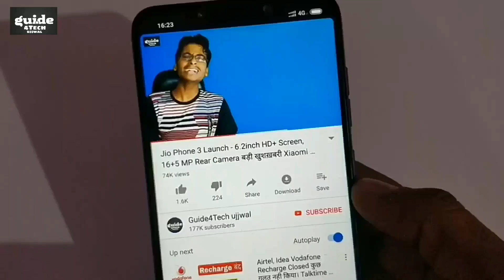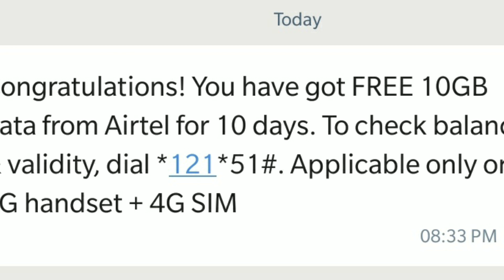Jio के कारण 60GB Data Free | 26 January 2020 | Dial Free Data Numbers !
Video Topic :
1. airtel New offer
2. Jio Latest offer
3. Jio Breaking
4. Jio Republic Day
5. Airtel 26 January 2020

1. Go To Your Dial Pad And Dial Number- 5999555 (Toll Free) – Free 10 GB
Other Methods To Get Free Airtel Free Internet 4G Data
 FREE 60 GB Airtel Data – Airtel Postpaid User – Message  SURPRISE  to 121 (60 GB Data)
 FREE 28 GB Data – Miss call on 125346 (Account Specific)
 FREE 10 GB Data – Miss call on 51111 (Account Specific)
 FREE 100 MB Data -Dial USSD Code  *121*100# (Account Specific)
 FREE 2 GB Data – Download Airtel TV App (1st Time Users)
Or Try This Numbers :
Dial 52122 – Free Airtel 2 GB 4G Data For 90 Days
Dial 51111 – Free Airtel 1GB 4G Data For 30 Days